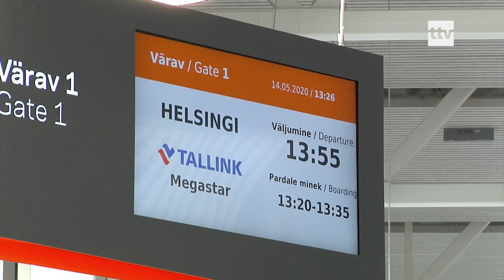15.06.2020 - Tänasest saab piiranguteta Soome reisida.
Tänasest saab taas ilma piiranguteta ja karantiini jäämise nõudeta reisida Eesti ja Soome vahel. Kuigi see piirang leevendus täna südaööl, on juba esimesel päeval näha sadamas reisijate arvu kasvu ja ka Tallink kinnitab, et reisijaid on oluliselt juurde tulnud ning eriti suur huvi on soome poole peal.